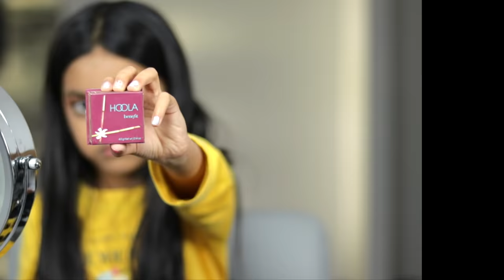Autumn/Fall Makeup Tutorial by 5 YEAR OLD GIRL | Aimalifestyle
A thumbs up would make me smile